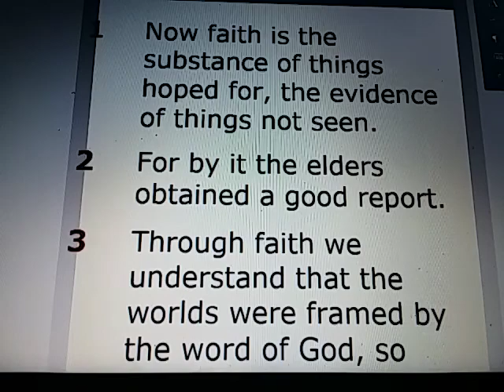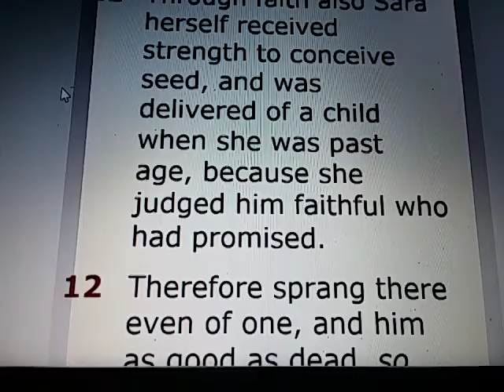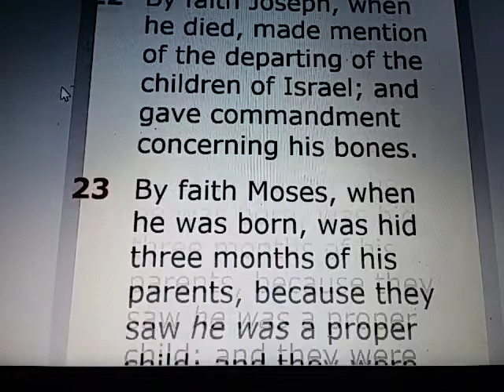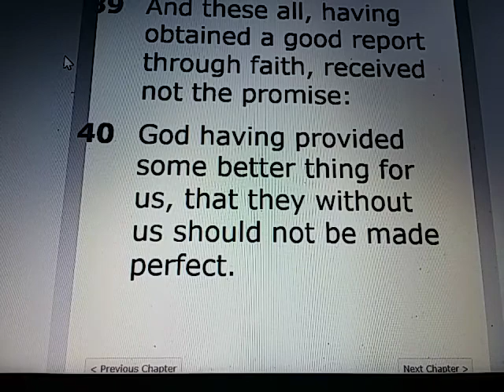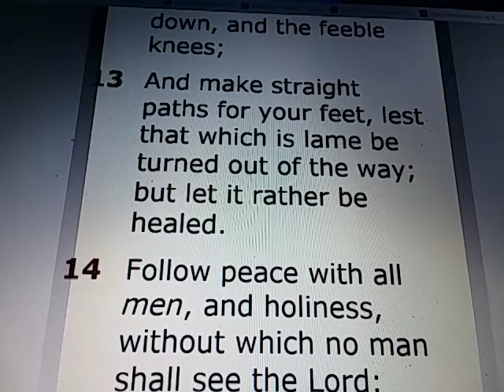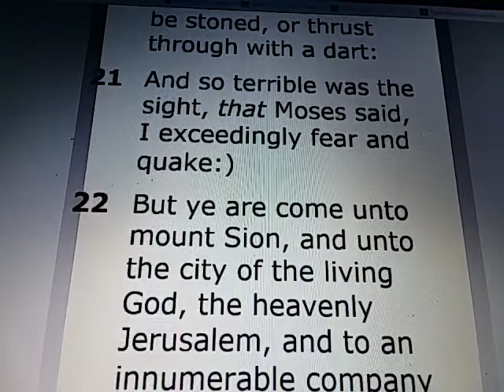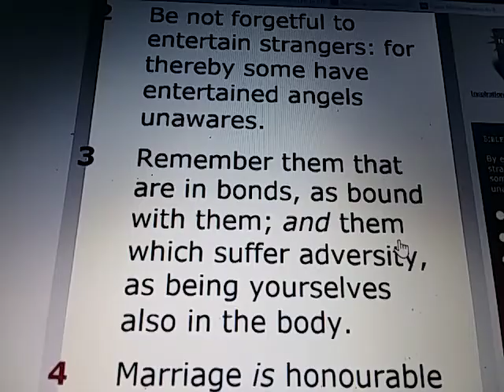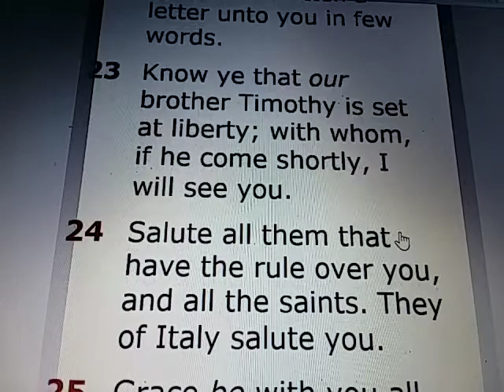HEBREWS Chapters 11, 12, and 13